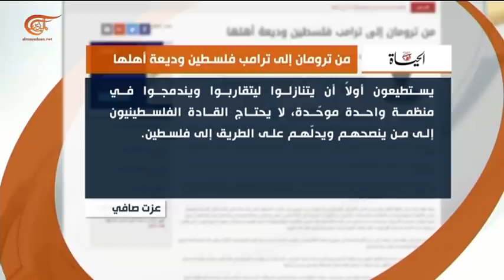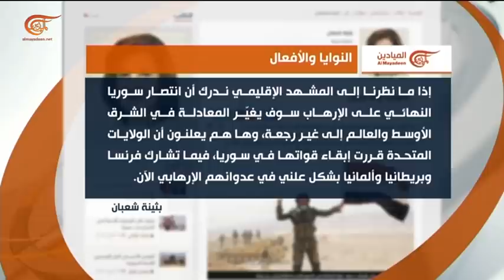حوار الساعة | معن بشور - عايد المناع | 2018-09-17